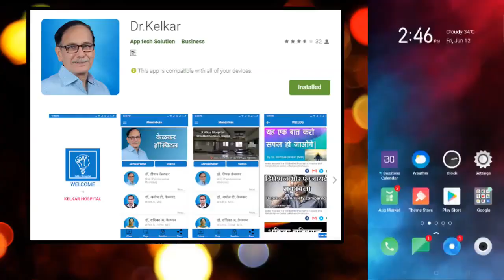Cause & Treatment of Premature Ejaculation - Dr. Deepak Kelkar (MD) Psychiatrist Hypnotherapist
• Psychiatrist
• Hypnotherapist
• Psychotherapist,
• De-addiction Specialist
• Sexologist

     3 )Kelkar Hospital Channel

Premature Ejaculation kya hai
Premature Ejaculation kyon hota hai
Premature Ejaculation kaise bache
Premature Ejaculation ka ilaj
Premature Ejaculation matlab